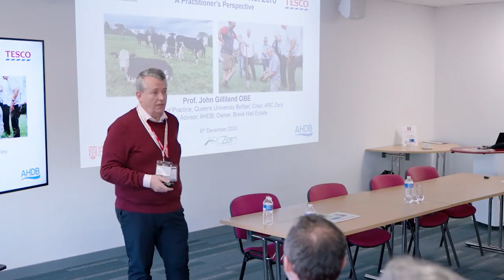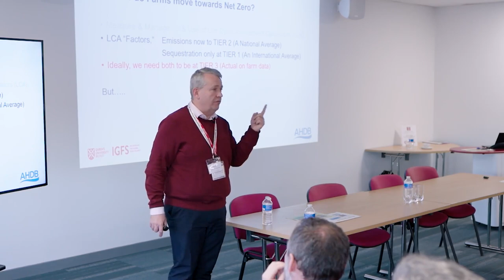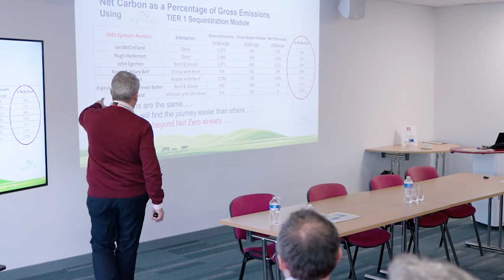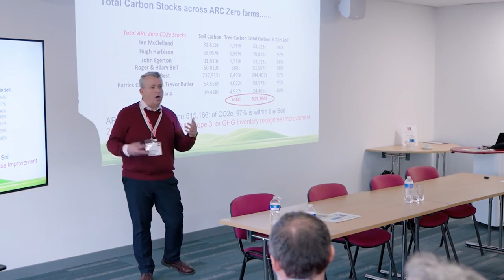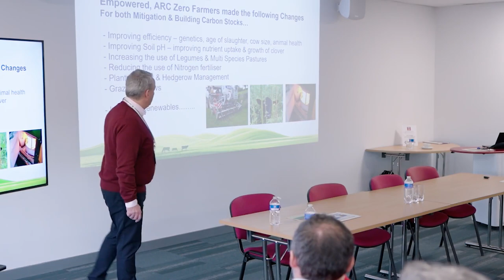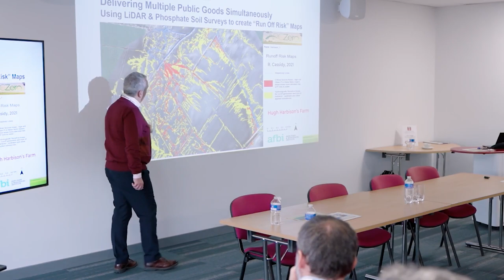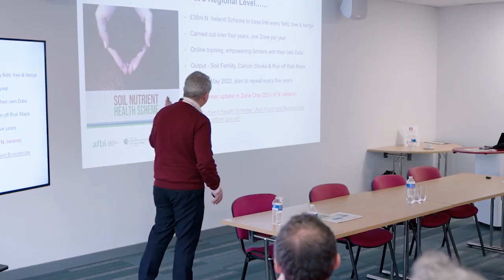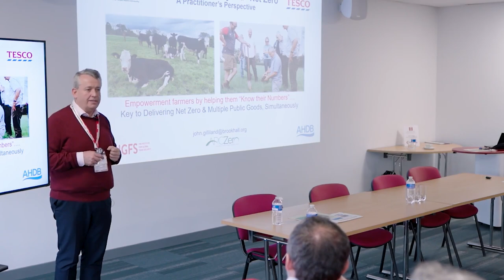The Journey to Beyond Net Zero Prof John Gilliland presents to the Tesco Future Farmers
Prof John Gilliland presents an inspiring lecture at the School of Sustainable Food and Farming's Future Farmer Programme in December 2023 (supported by Tesco).